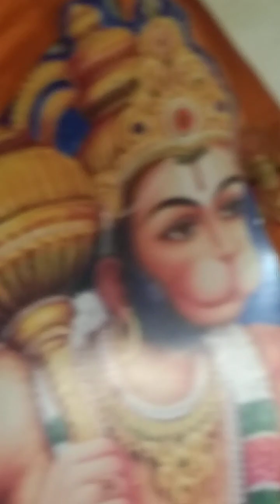@Shivjistudio66#YouTubechannel Hanumanchalisa originallongvideo shotcutbabay JayShriRam#🙈Hanuman🙏🏻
@Adityamovies1#helloeveryone,# Adityavlogs,meaapka ,swagathai,youtubeshots viralshot shots shotsfeed shotsviral shotsvideo shotHanumachalisa shotbabaycut name,(AdityaRajdadhich)youtuber,@adityaAdityavlogs25#JayShriRam#🙏🏻JayHanuman#मिनी ब्लॉक